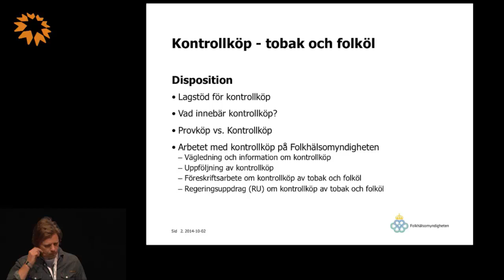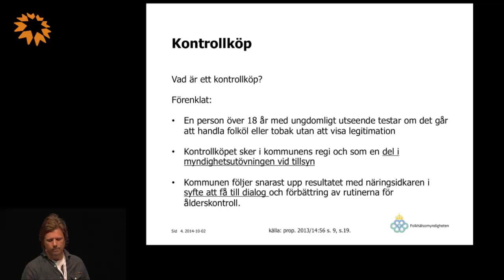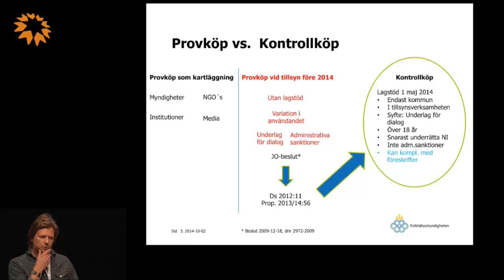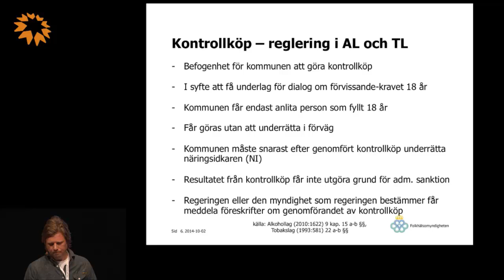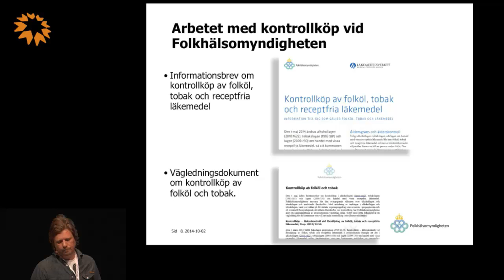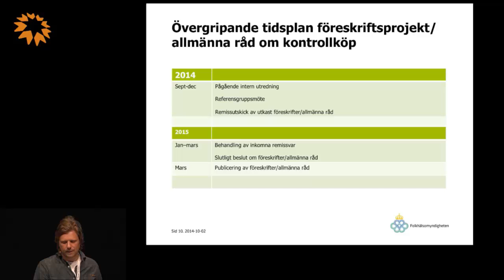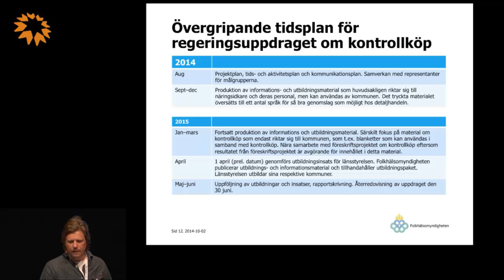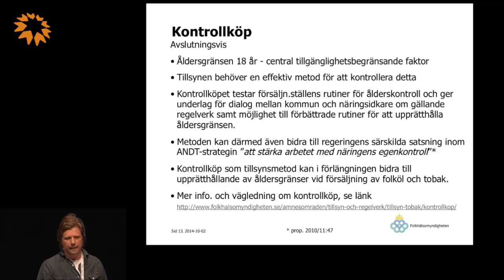LUFT Umeå - Stefan Persson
Stefan Persson, Kontrollköp